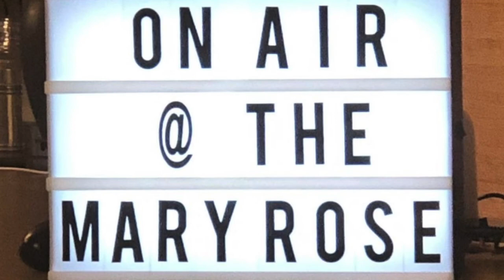History Hack Episode #397: Down the Pub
The regulars convene, this time to discuss what might have constituted the best night out in history.